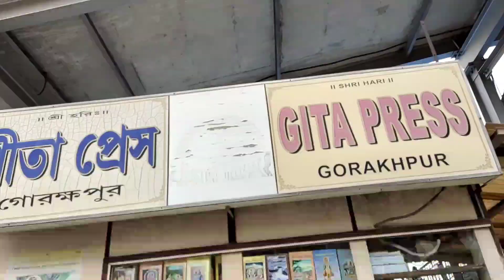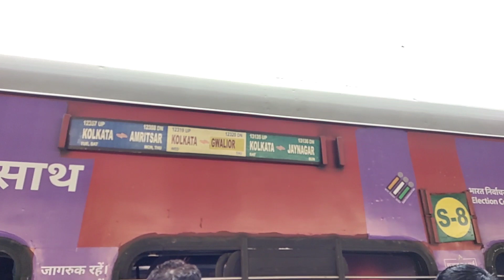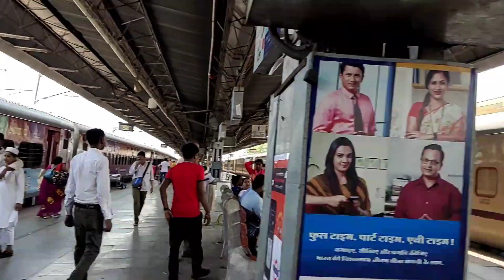Sri Vrindavan Dham Yatra 🦚 শ্রী বৃন্দাবন ধাম যাত্রা, পর্ব 5